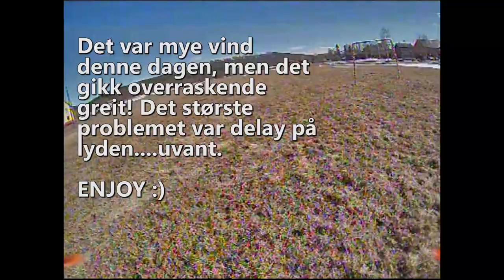MultiGP UTT 2 - Tsunami